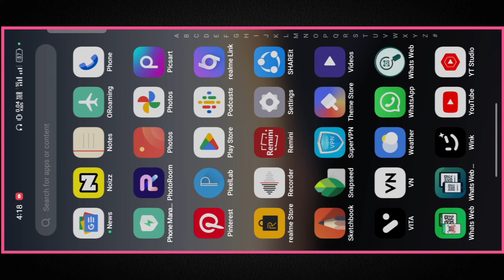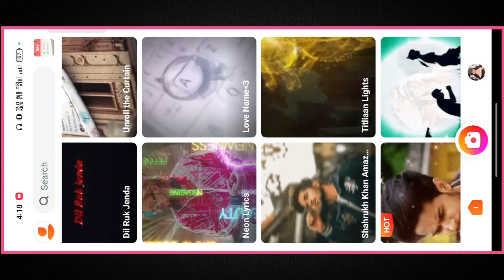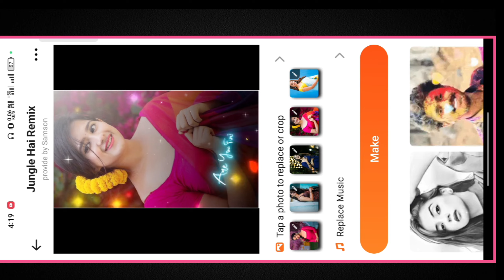Glowing Text Lyrics Video Editing | Glow LyricsEditing | JUST ONE CLICK 🔥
Your question :-

glowing lyrics video editing in inshot
inshot text glow lyrics status editing
inshot rain drop lyrics video editing
rain drop lyrics status editing in inshot app
inshot app lyrics video editing

the
news reporting,
use permitted
by copyright statute that might otherwise
be